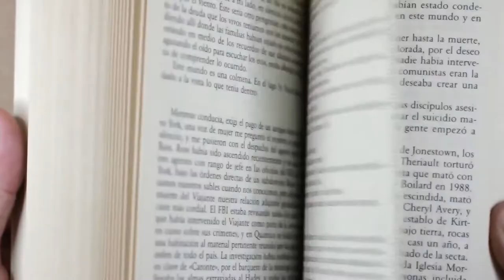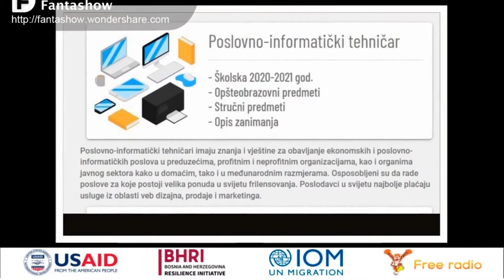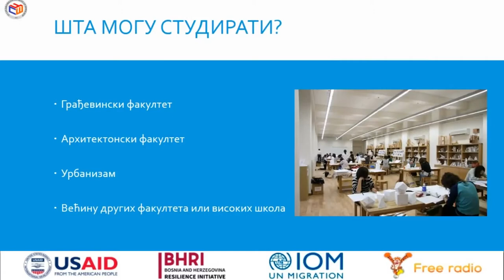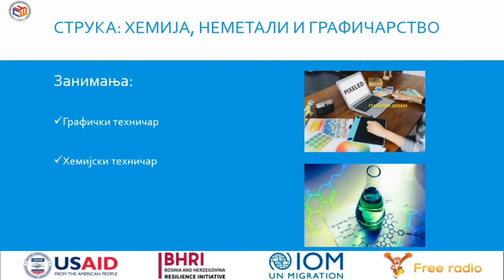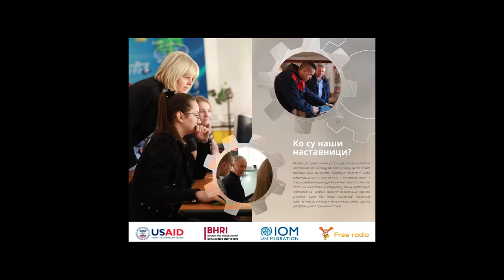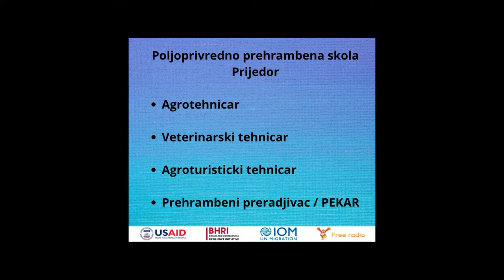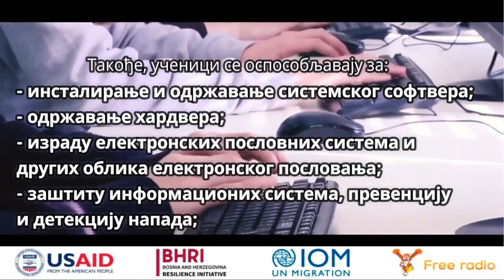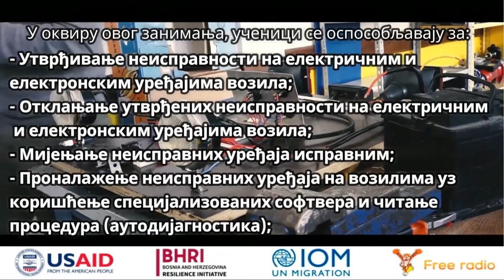PULS MLADIH - UPIS U SREDNJE ŠKOLE - Vodič kroz zanimanja(Free radio Prijedor)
✅U prvom izdanju emisije “Puls mladih” tema je Upis u srednje škole-Vodič kroz zanimanja.

✅Nakon završene osnovne škole mladi se velikim koracima približavaju svijetu zaposlenja i treba da postave smijernice za svoju buduću poslovnu karijeru.
Dobar izbor budućeg zanimanja važan je iz razloga sto radu posvećujemo mnogo vremena i zbog toga treba izabrati zanimanje kojim ćemo biti zadovoljni.Završetak osnovne škole za sve učenike,ali i njihove roditelje predstavlja suočavanje sa jednom vaznom životnom odlukom-koju srednju školu odabrati.

✅Gotovo sve prijedorske škole budućim srednjoškolcima ponudile su nova zanimanja,a neka od njih su računarsko – informatički smijer u Gimnaziji “Sveti Sava”,alatničar u Mašinskoj školi,grafički i hemijski tehničar u Srednjoškolskom centru.
Muzička škola ”Savo Balaban” nudi svoja dva standardna zanimanja-muzički saradnik teoretičar i muzički izvođač,dok Centar ”Sunce”  djecu atipičnog razvoja osposobljava za bravare,kuvare i  krojače.

✅U ovoj emisiji smo se potrudili da sve buduće srednjoškolce u Prijedoru upoznamo  sa ponudom zanimanja koje nude prijedorske srednje škole ,a o tome smo razgovarali sa psihologom Dražanom Mršić iz  Ugostiteljsko-ekonomske škole,direktoricom Mašinske škole Dijanom Šobot,direktorom Elektrotehničke čkole Dragojom Mijićem,direktorom Srednjoškolskog centra Aleksandrom Milješićem i Natalijom Trivić,ministricom prosvjete i kulture RS,kao i budućim srednjoškolcima.

✅Projekat se realizuje zahvaljujući podršci programa Bosnia and Herzegovina Resilience Initiative (BHRI), koji sprovodi Međunarodna organizacija za migracije (IOM), uz finansijsku podršku Američke agencije za međunarodni razvoj (USAID).